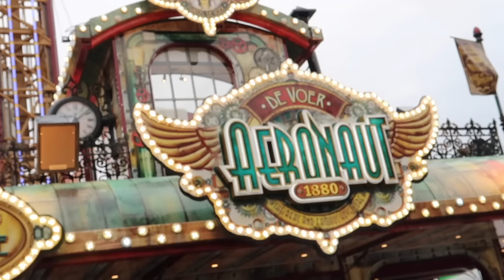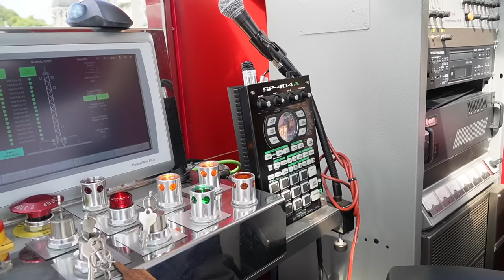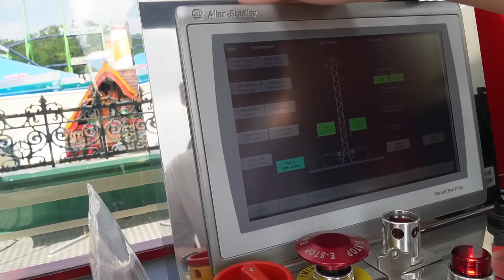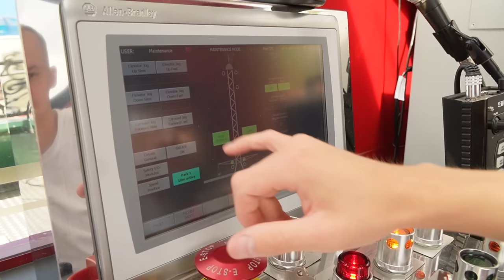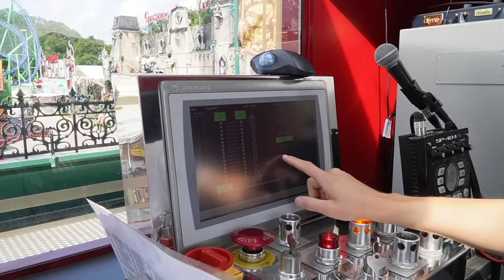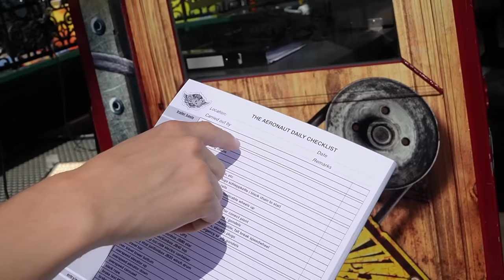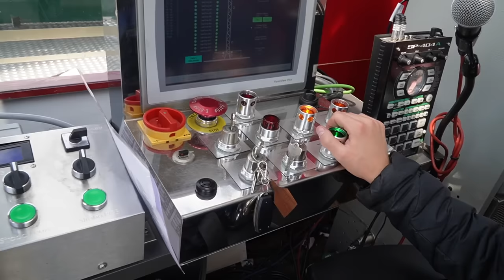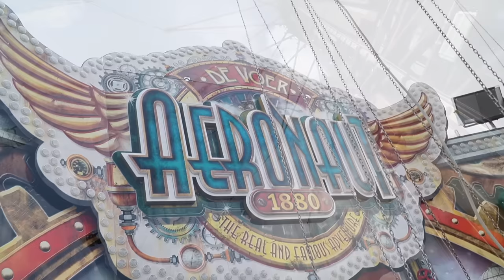So funktioniert der AERONAUT! - 80 Meter hohes Riesen-Kettenkarussell | Backstage Kirmes Reportage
Zur Cranger Kirmes 2023 konnten wir vor dem Spielbetrieb die Inbetriebnahme des 80 Meter hoher Aeronaut Star Flyers vom niederländischen Schausteller de Voer begleiten. Marvin, der Rekommandeur des Fahrgeschäfts kennt die technischen Hintergründe genau und erzählt uns alles Wissenswerte über eines der höchsten mobilen Kettenkarusselle der Welt.

Er erklärt uns bei einem Blick in den Fahrstand etwas zur Wartung und zur Steuerung der gigantischen Turmes. Wir schauen uns gemeinsamen die zahlreichen Sicherheitseinrichtungen an und gehen unter die Einstiegs-Plattform um einen Blick auf den Mittelbau, die Antriebe und Bremsen zu bekommen. Ein Blick auf den fahrenden Drehkranz in 80 Metern Höhe darf auch nicht fehlen.

Ich wünsche euch viel Spaß beim Ansehen dieses neuen Videos! ☺️👍